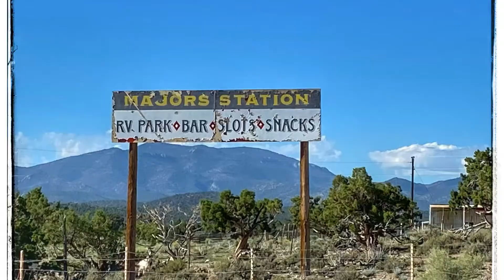Our drive on “The Loneliest Road in America “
Kona and I driven from Gardnerville, Nevada to Baker, Nevada which is on the Utah border.

Their we explored Great Basin National Park, Wheelers Peak, the highest paved road in Nevada (wheelers peak scenic drive) as well as quite a few ghosts towns. Lots of history here.